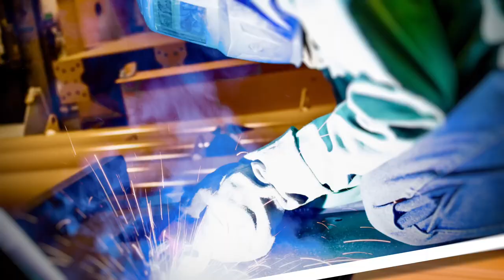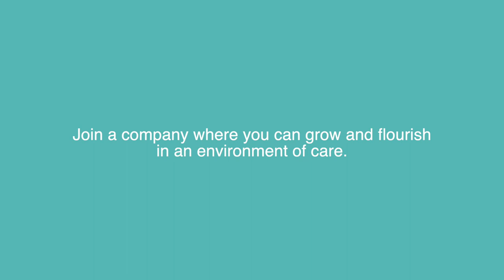Better Work. Better World: Matt Nichols of BW Papersystems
Matt Nichols knows about opportunity.

In the 26 years he’s been with Barry-Wehmiller – specifically our BW Papersystems company headquartered in Phillips, WI – he’s been a field service tech, had an engineering role in the field, became an engineering leader for an aftermarket group, transitioned into a product leadership role and is now the director of field service for all BWP service team members in North America.

But just as Matt has seized opportunities presented to him within our organization, he regularly looks upon his role as director of field service and those field service technicians within his span of care as responsible to seize another kind of opportunity.

The opportunity to serve.

Better Work. Better World. is a video series designed to shine a light on team members throughout the global Barry-Wehmiller organization. If you're interested in a role in our organization, go